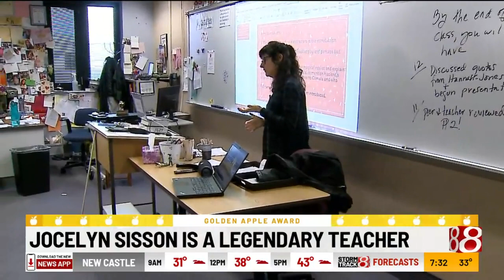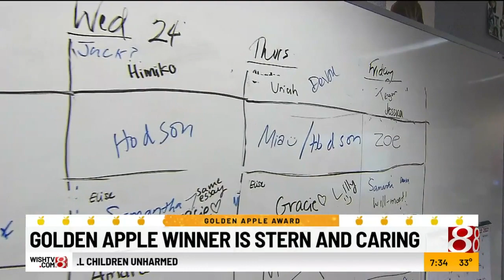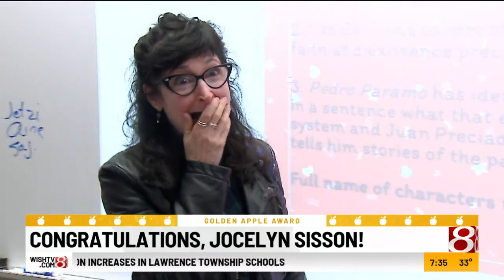Legendary literature teacher “yelps” students to success